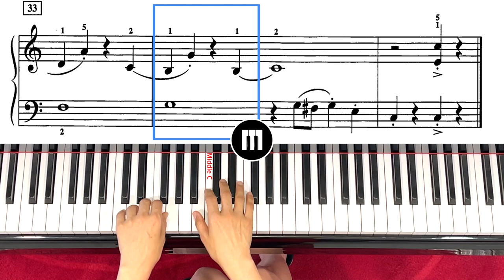Colonel Bogey March Tutorial Note by Note /Piano Adventure Ragtime & Marches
ChordTime Piano Level 2B / Faber & Faber / Hal Leonard